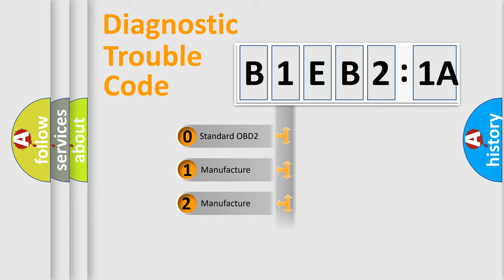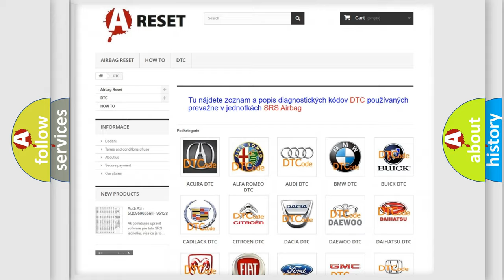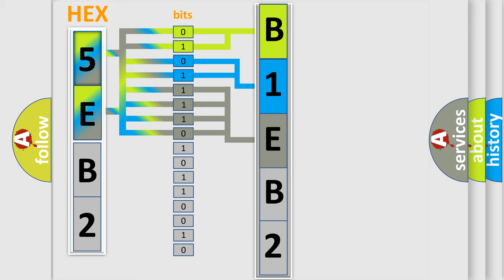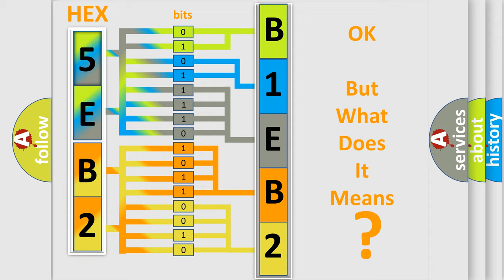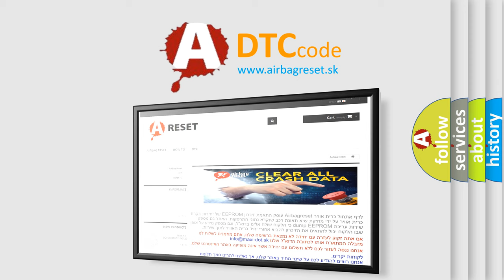DTC Fiat B1EB2-1A Short Explanation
Contents:
0:21 Basic DTC analysis according to OBD2 protocol standard.
1:48 Insight into programming
2:58 A diagnostically understandable description of the Diagnostic Trouble Code
3:05 Basic error definition

Make:
FIAT
Code:
B1EB2-1A
Definition:
Front Right Seat Heater Sensor - Circuit Resistance Below Threshold
Description:
Module detects the signal from the Negative Temperature Coefficient (NTC) thermistor is below its threshold for more than 2 seconds.
Cause:
Right Front Heated Seat Temp Sense Circuit Shorted To Ground
Right Front Heated Seat Temperature Sensor
Comfort Seat Wheel Module (Cswm)
Failure Type: